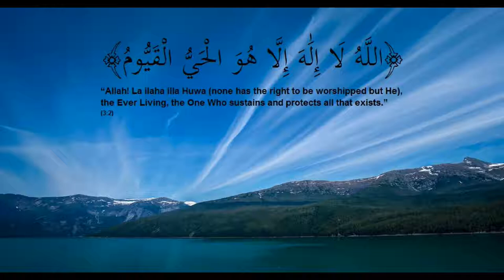“Allah! None has the right to be worshipped but He.” (3:2)